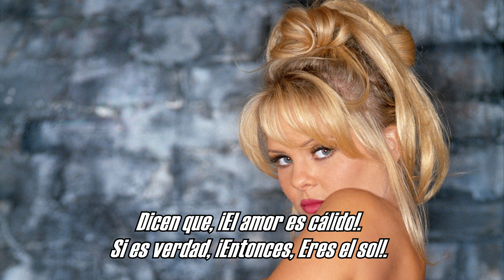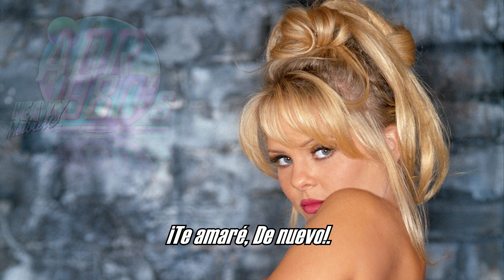Kreyson - Still (Subtitulado).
Crusaders/1992.
Czech Republic.